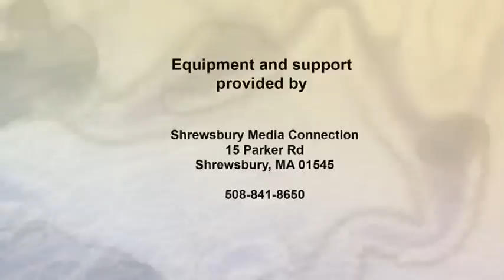Arts & Ideas #54 Emily & Robb Sandagata, Artists